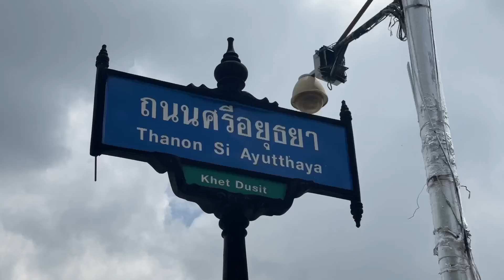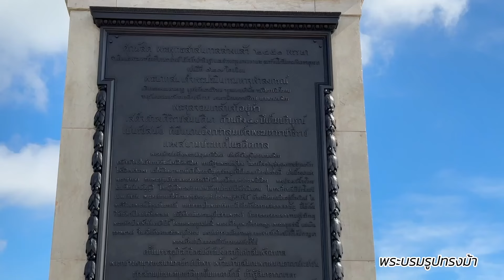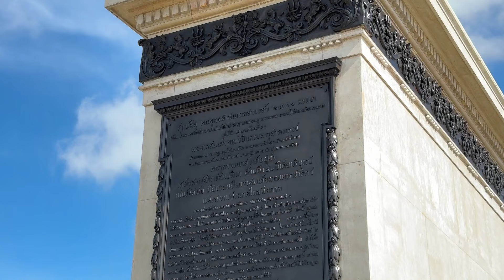23ตุลาคม วันปิยมหาราช น้อมรำลึกถึงพระมหากรุณาธิคุณ พระบาทสมเด็จพระจุลจอมเกล้าเจ้าอยู่หัว รัชกาลที่ 5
23 ตุลาคม ของทุกปี เป็นวันคล้ายวันสวรรคตของพระบาทสมเด็จพระจุลจอมเกล้าเจ้าอยู่หัว รัชกาลที่ 5 พระองค์ทรงมีพระมหากรุณาธิคุณอันยิ่งใหญ่ต่อประเทศไทยหลายด้าน ในวันที่ 23 ตุลาคมของทุกปีจึงเป็นวันน้อมรำลึกถึงพระมหากรุณาธิคุณ พระบาทสมเด็จพระจุลจอมเกล้าเจ้าอยู่หัว รัชกาลที่ 5  “วันปิยมหาราช”